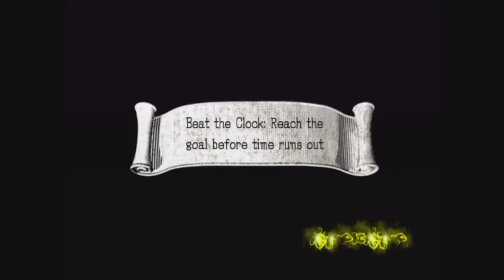Sonic & the Black Knight #14 - The Cauldron with Sir Percival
I devote this video to my beloved girlfriend! I love you so much!

►| FACTS ABOUT THE GAME |

• Title: Sonic & the Black Knight
• Release: 12 March 2009 [JP],  3 March 2009 [NA],  13 March 2009 [EU], 12 March 2009 [AUS]
• Platform: Nintendo Wii
• Online Play: Yes, leaderboard
• Multiplayer: Yes
• Publisher: SEGA
• Development: Sonic Team

► | COPYRIGHT |
Sonic The Hedgehog and Sonic & the Black Knight are owned by SEGA.